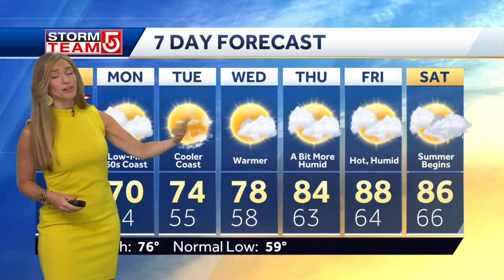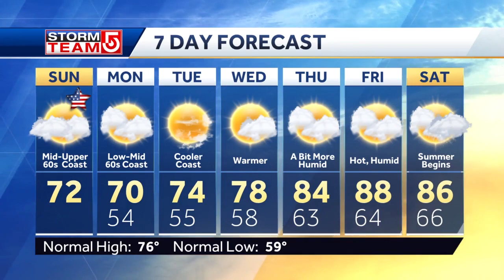Video: Sunny, dry weather accompanied by sea breeze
A breeze along the coast and cool water temperatures could make for a chilly day at the beach.